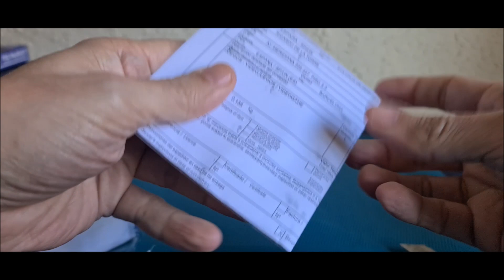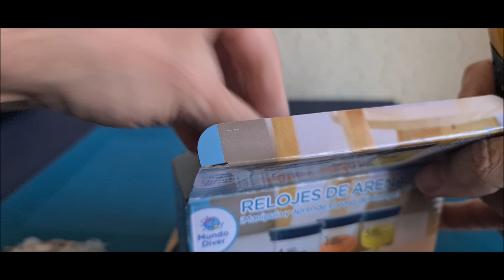He flipado comprando video juegos retro dentro de España.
No tenia idea que comprar un juego de Nintendo 64 retro pasaría por las aduanas de España y que se tiene que pagar una tasa...